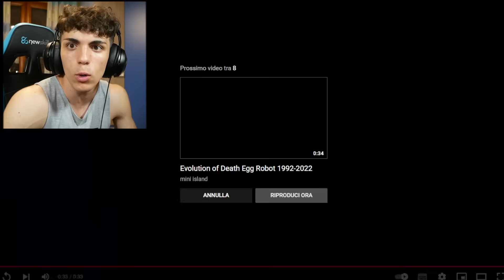PROVA A NON RIDERE ESTREMA CON PENITENZA CON I VIDEO DI SONIC 2 PIU' STRANI!😂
In questo video il coraggioso Max Random sfiderà il suo peggior nemico! LA RISATA! Riuscirà a non ridere a tutte queste animazioni super divertenti e virali? Provate anche voi a SFIDARLO!